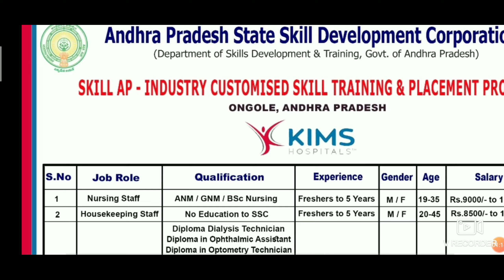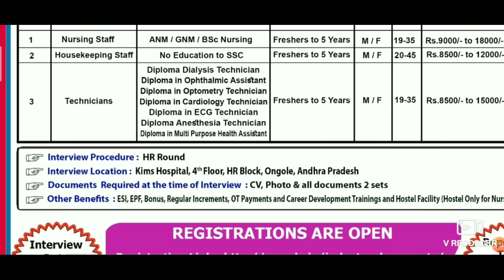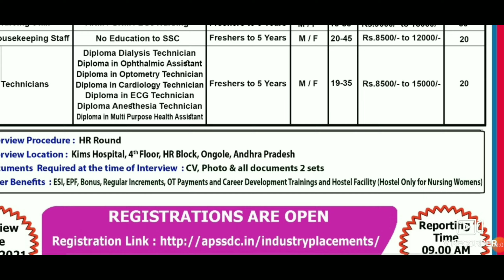APSSDC ద్వారా Kims హాస్పిటల్ లో ఇంటర్వ్యు ద్వారా ఉద్యోగాలు భర్తీ.Latest APSSDC job's updates 2021.